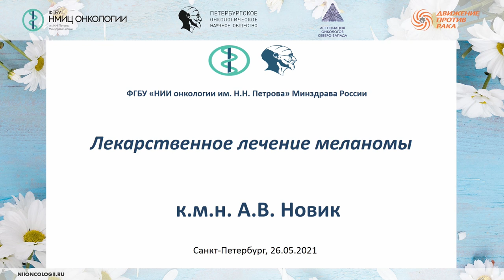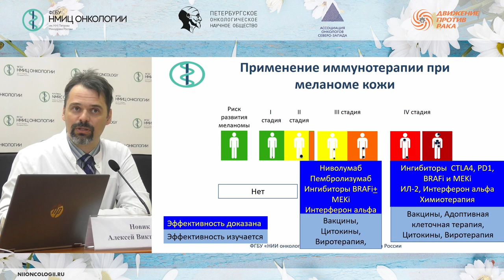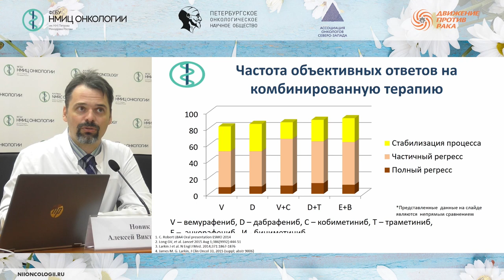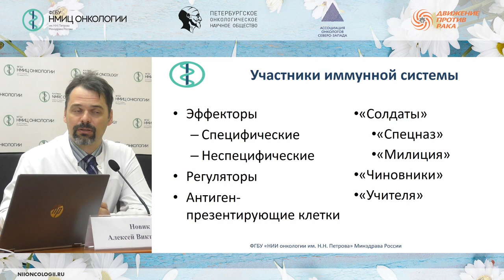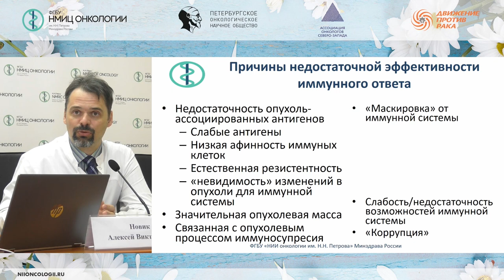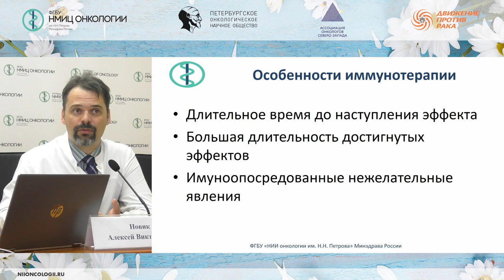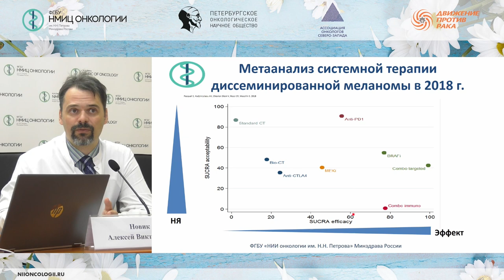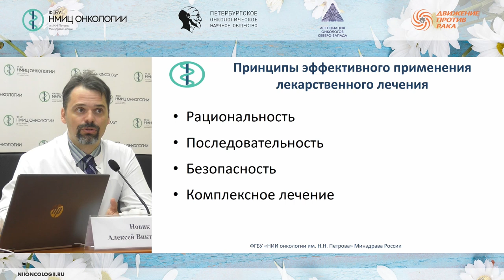Лекарственное лечение меланомы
Новик Алексей Викторович - врач-онколог отделения химиотерапии и инновационных технологий, врач-онколог, старший научный сотрудник научного отдела иммунологии НМИЦ онкологии им. Н.Н. Петрова, к.м.н.

Школа пациентов «Лекарственное лечение меланомы»